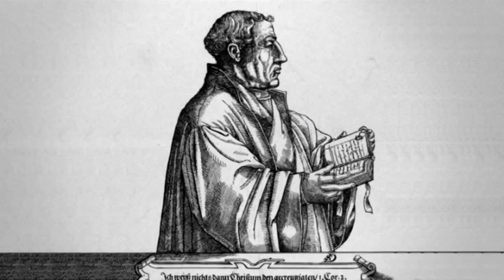Martin Bucer, réformateur de Strasbourg, par Marc Lienhard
Réalisation : Progressif Media - David Bonhomme

Parmi tous les réformateurs qui ont conduit le changement en Europe au XVIe siècle, pour aboutir à des Églises protestantes, il faut citer le strasbourgeois Martin Bucer. Originaire de Sélestat, il a vécu de 1491 à 1551, et a fait passer la ville de Strasbourg au protestantisme. Ce qui caractérise Bucer, c’est un ensemble de convictions évangéliques, qu'il partage avec les autres réformateurs Bucer et Calvin : l'autorité de la Bible, la justification par la foi, le sacerdoce universel du croyant et puis un certain nombre d'autres démarches, comme l'engagement du chrétien dans le monde, par exemple.

Martin Bucer est arrivé à Strasbourg en 1523, il a été gagné par les idées de Luther à la dispute d'Heidelberg, après avoir été marqué par l'humanisme et l'influence d’Érasme. Martin Bucer a été l'acteur principal dans les années 1520 des changements qui s'opèrent à Strasbourg. Parmi ses caractéristiques principales, c'est un des grands interprètes de la Bible au XVIe siècle, il a commenté l’Épître aux Romains, les Psaumes, l’Évangile et ces commentaires ont eu un grand rayonnement en Europe. Ensuite, c'était un homme porté sur l'organisation de l’Église et il a été très engagé dans le mouvement œcuménique avant l'heure. Il voulait réformer l’Église, la ramener à la pureté de l’Évangile, mais il était aussi soucieux d'unité, si possible avec l’Église romaine, mais aussi à l'intérieur du camp protestant qui s'était divisé dans les années 1520 au sujet de la Sainte-Cène, avec Zwingli d'une part et Luther de l'autre. Bucer a essayé de les réunifié, et on l'a appelé le "fanatique de l'unité", il s'est aussi efforcé de ramener les anabaptistes, les spiritualistes, dans la Réforme officielle, c'étaient des hommes et des femmes qui s'étaient séparés aussi bien de Luther que de Calvin, qui s'opposaient au baptême des enfants et qui ne voulaient pas que ce soit l'autorité civile qui s'occupe de la Réforme de l’Église.